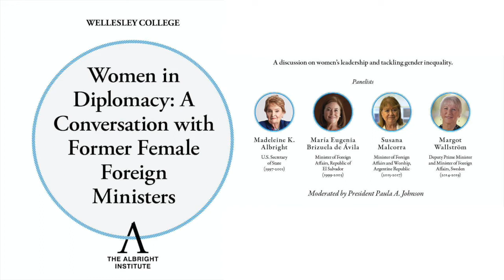Women In Diplomacy: A Conversation with Former Female Foreign Ministers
The Albright Institute hosted a moderated panel discussion on global gender equity featuring four formidable female leaders:

Madeleine K. Albright, U.S. Secretary of State (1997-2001)
María Eugenia Brizuela de Ávila, Minister of Foreign Affairs, Republic of El Salvador (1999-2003)
Susana Malcorra, Minister of Foreign Affairs and Worship, Argentine Republic (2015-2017)
Margot Wallström, Deputy Prime Minister and Minister of Foreign Affairs, Sweden (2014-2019)
Moderated by President Paula A. Johnson
The panelists have all broken new ground in the path to gender equality. María Eugenia Brizuela de Ávila was the first female Minister of Foreign Affairs of El Salvador as well as the country’s first president of a private bank and of an insurance company. Susana Malcorra is a founding member of the Argentine Chapter of the International Women’s Forum and GWL Voices for Change and Inclusion, which advocates for women’s engagement in multilateral decision making. Margot Wallström was the first person to hold the position of United Nations Special Representative on Sexual Violence in Conflict. Madeleine Albright, the Albright Institute’s namesake, was the first female Secretary of State of the United States.

President Paula A. Johnson, who has herself been at the forefront of research to advance gender equality, will lead this panel in which the distinguished speakers will share their perspectives on female leadership, the path to gender equality, and promoting the next generation of women leaders.